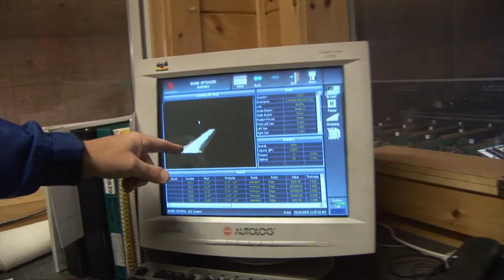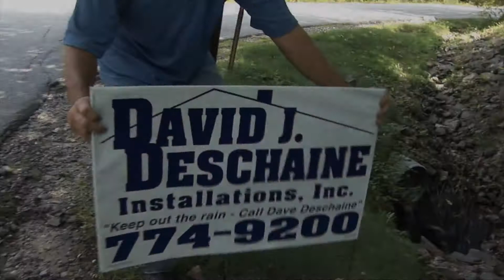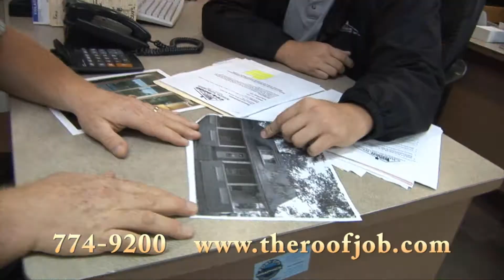Remodeling Maine with Dave Deschaine - Show #4 - Part 2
Remodeling Maine with Dave Deschaine is Maine's newest home improvement show. Watch as our home improvement specialists work on Maine homes to ensure they are energy-efficient with insulated vinyl siding, traditional vinyl siding, Energy Star replacement windows, leak-free seamless gutters and the best roof for those long new england winters. David J. Deschaine Installations, Inc. truly is Maine's residential roofing expert. Join us as we complete over 500 jobs per year!. See Show # 4